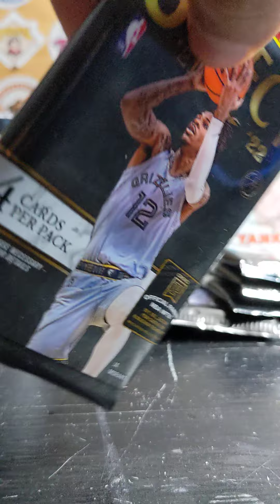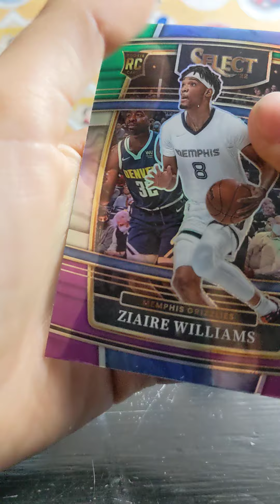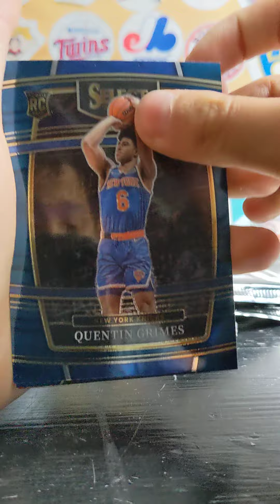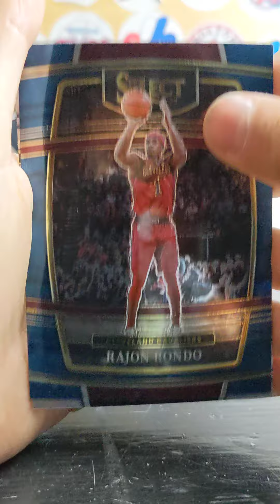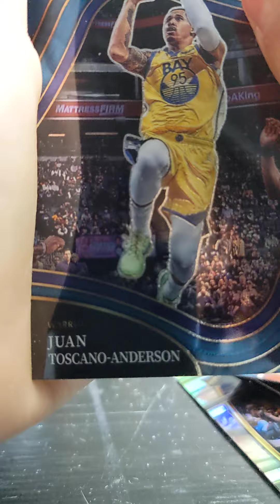21-22 panini prizm box opening